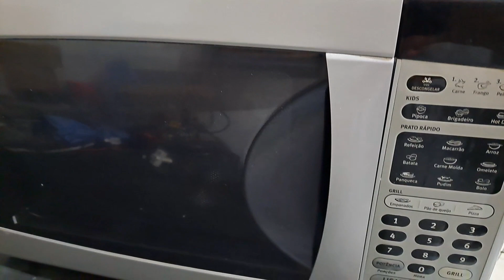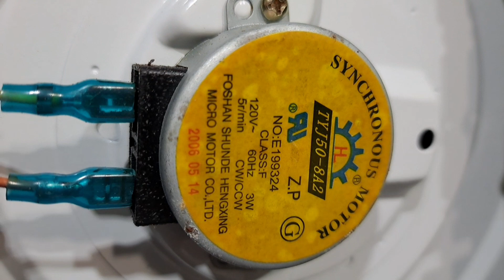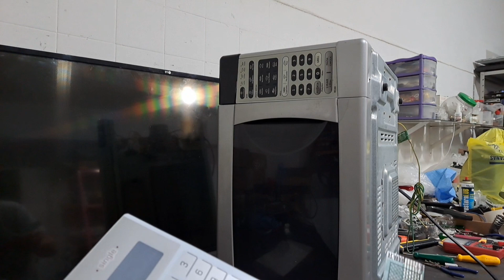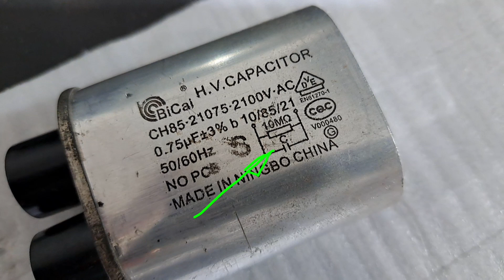HOW TO FIX MICROWAVE OVEN - complete troubleshooting guide for repairing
In this video i present a guide showing all steps to maintenance and repair of microwave oven